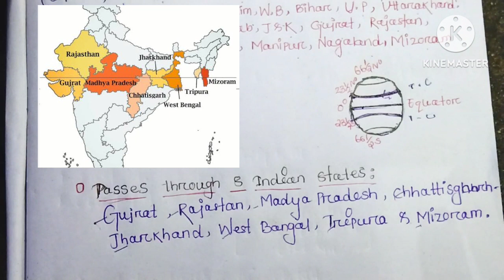Indian Geography- Basics | Handwritten Notes ||Lec.1 ||Indian geography basic notes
Basics about india (latitude, eastern western most points, land & coastal frontiers)
Neighbouring countries
Tropic of Cancer Islands
Some interesting facts about india

indian geography full course, indian geography for nda,
indian geography for airforce, indian geography for a fcat,
indian geography for aso, indian geography for bpsc pt.
indian geography for upsc in english
indian geography for delhi police, indian geography for ias
indian geography for jkssb exam,
indian geography for lekhpal,
indian geography for mpsc, indian geography for nda,
indian geography for one day exam,
indian geography for pet exam,

indian geography alokm sir indian geography class 1

indian geography class 2 indian geography class 3

indian geography class 9 indian geography class 10

indian geography drishti las

indian geography english indian geography ek hi video mein

indian geography gk tricks in english,

indian geography gk questions in english,

indian geography in english, indian geography in one video,

indian geography jalvayu,

indian geography jkssb, indian geography jhil,

indian geography jalprapat,

indian geography mcq, indian geography marathon,

indian geography map, indian geography ncert 6 to 12,

indian geography notes, geography one shot,

indian indian geography objective questions,

indian geography quiz for competitive exams, indian geography rivers of india,

indian geography syllabus, indian geography through maps,

indian geography topic wise,

indian geography most important questionsindian

indian geography for ssc cgl, indian geography for competitive exams,

indian geography important questions, indian geography jalvayu,

indian geography jalprapat, indian geography lecture,

indian geography lucent, indian geography mcq.

indian geography topic wise, indian geography most important questions

indian geography class 3 indian geography class 4

indian geography drishti ias system

indian geography drainage

indian geography ek hi video mein indian geography gk

indian geography ghatna chakra 2023, indian geography gk tricks in english,

indian geography gk questions in english, indian geography himalayas,

indian geography in one video, indian geography important questions,